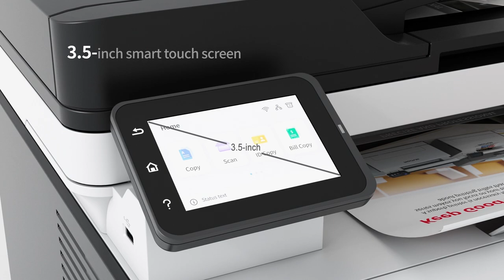Vibrant 20 Series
A superb printer is necessary for working smarter. Pantum Vibrant 20 series makes you focus on your time and business without worrying about printing trifles that hinder your progress.